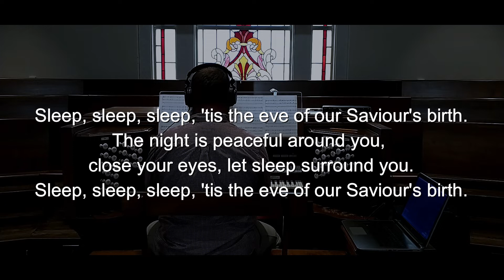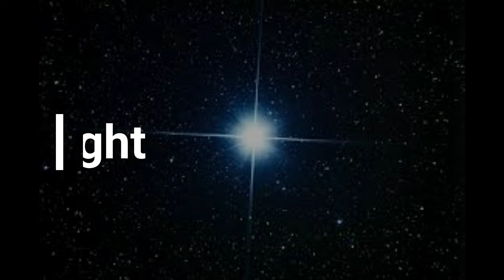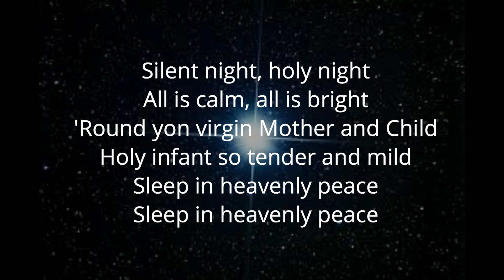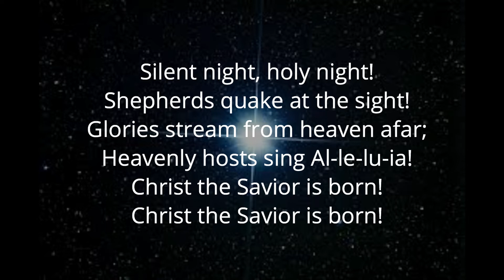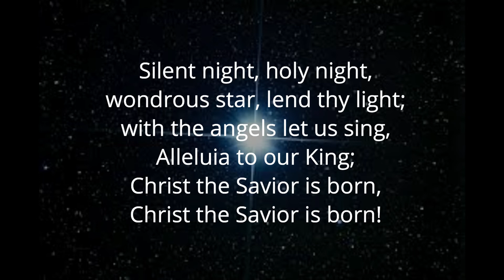St. Andrew United Methodist Church, Christmas Eve Music Selections December 24, 2020, St. Albans, WV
Craig Hinchman,  Christmas Eve Music Selections